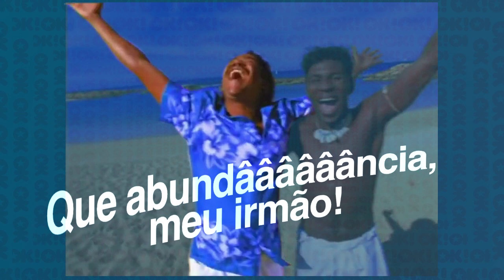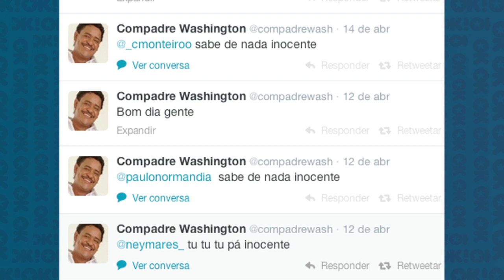FOFOCAS DA SEMANA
Tu tu tu tu pá!!

Eita, okay okayer? Tudo no paraiso?

Hoje vamos todos mergulhar no universo do maravilhoso cumpadi Washington. Eu gosto muuuuuuuitchoooo!

Vamos todos botar a mão no joelho e dar uma abaixadinha!

4+1 FOFOCAS DA SEMANA - SEXTAS @ 11H